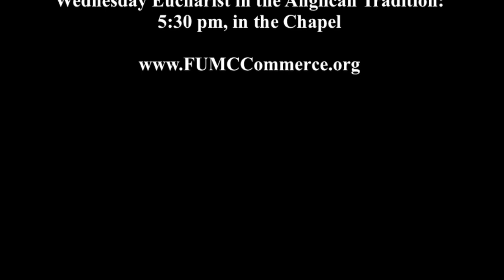The Greatest Commandment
Matthew 22:34-40 & Deuteronomy 6:4-9
Senior Pastor: First United Methodist Church of Commerce, Texas